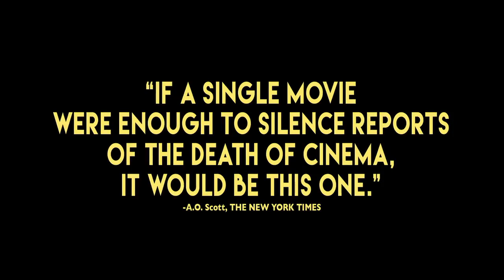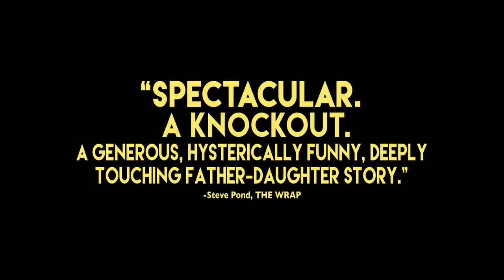Toni Erdmann (Official Trailer)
Toni Erdmann 2016 - Sony Pictures Classics
Starring Peter Simonischek, Sandra Hüller, Michael Wittenborn, Thomas Loibl, Trystan Pütter, Hadewych Minis, Lucy Russell, Ingrid Bisu, Vlad Ivanov and Victoria Cocias

Trailer owned by Sony Pictures Classics